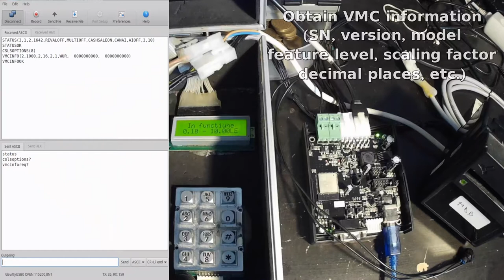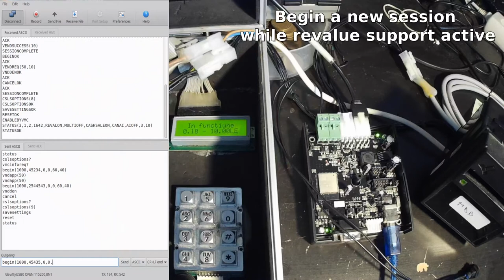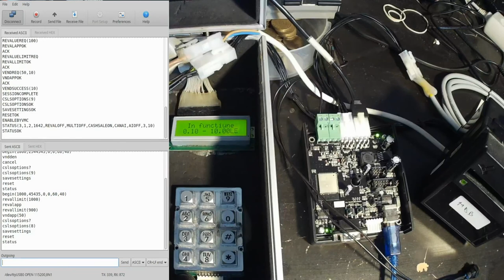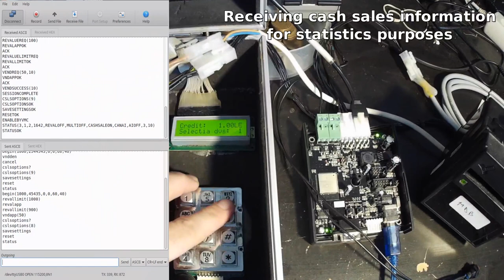PICOVEND EZ SLAVE MDB CASHLESS DEMO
PICOVEND EZ SLAVE is the easiest method to build your own MDB cashless device for vending machines. It may be connected over USB, RS232 or 3V3 TTL serial interface to a computer, a tablet, a PLC or a SBC like Raspberry Pi.
For details, manual download and contact, please visit product's web
The testing medium includes a Wurlitzer universal vending machine controller.